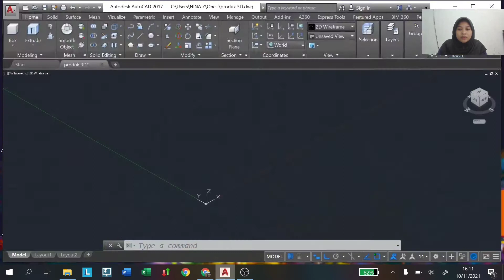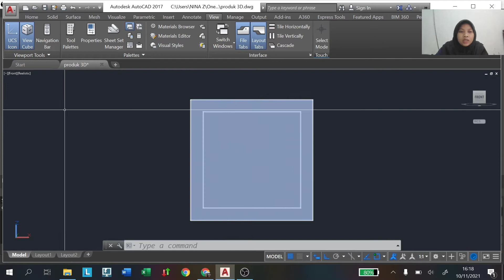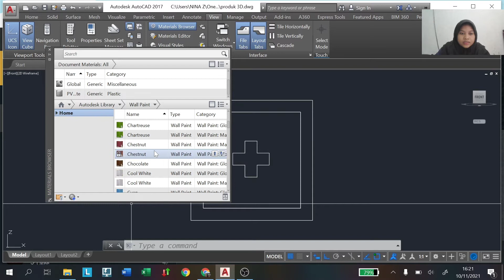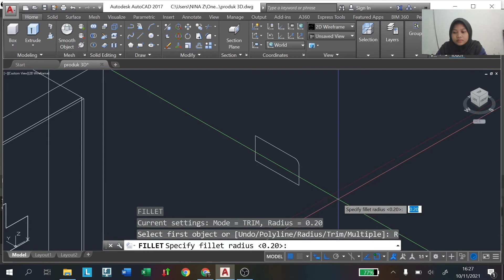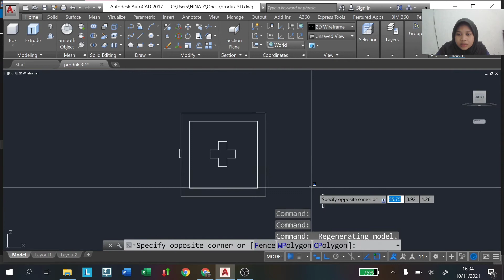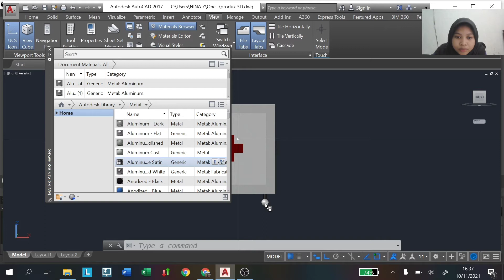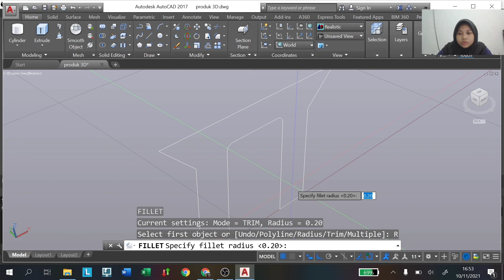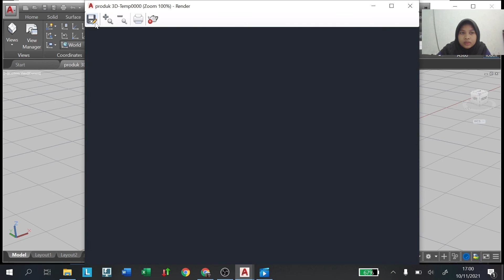LAB GARTEK UPNVJT – Video AutoCAD 3D Produk Kotak P3K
Nama: Nikita Dinda Purnamasari
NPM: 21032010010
Sesi: Selasa A
Produk yang saya pilih kali ini adalah kotak P3K dan inovasi yang saya berikan adalah dengan menambahkan empat buah roda pada bagian bawah dan pegangan tangan pada sisi atas, untuk memudahkan dipindahkan/ dibawa. Karena seringkali kotak P3K digantung di dinding dan ketika mengambil nya terasa berat dan tidak efisen. Dengan adanya inovasi ini diharapkan dapat mempermudah proses pemindahan agar pada saat pertolongan pertama dilakukan dapat dilakukan dengan cepat.
Pada video ini saya akan memberikan tutorial menggambar produk kotak P3K dengan roda dan pegangan tangan menggunakan software AutoCAD 3D.